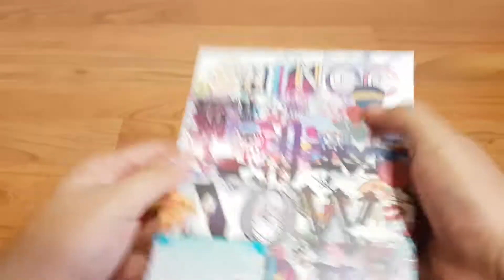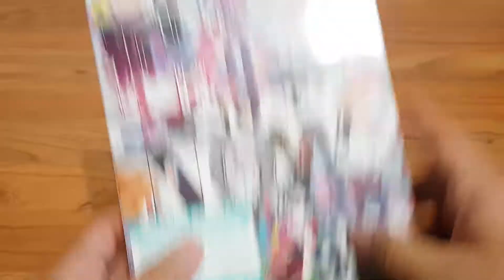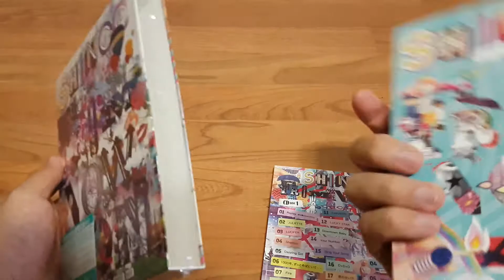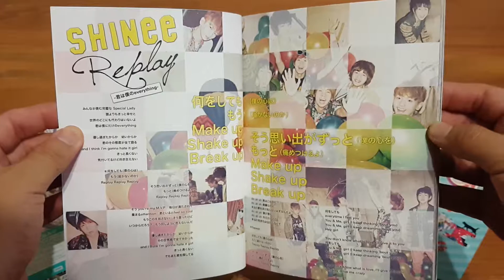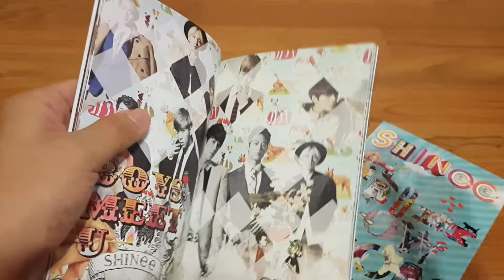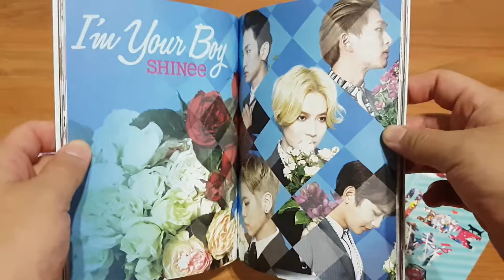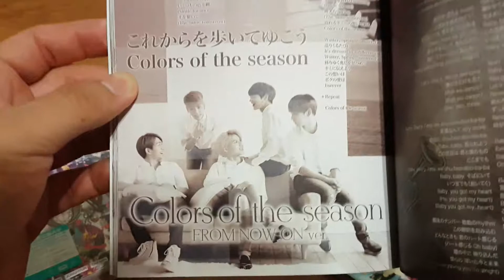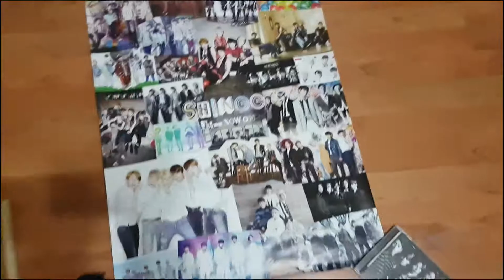Shinee - The Best From Now On (Limited Edition Type A) - Unboxing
Tracklist CD1:
01. Replay -君は僕のeverything-
02. JULIETTE
03. LUCIFER
04. Sherlock
05. Dazzling Girl
06. 1000年、ずっとそばにいて･･･
07. Fire
08. Breaking News
09. Boys Meet U
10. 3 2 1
11. Everybody
12. LUCKY STAR
13. Downtown Baby
14. Your Number
15. Sing Your Song
16. D×D×D
17. 君のせいで
18. Winter Wonderland
19. Get The Treasure
20. From Now On (新曲)

Tracklist CD2:
01. Colors of the season [FROM NOW ON ver.]
02. Every Time (新曲)
03. Tell Me Your Name
04. Your Number [FROM NOW ON ver.]
05. Married To The Music [Japanese ver.]
06. Melody [FROM NOW ON ver.]
07. Diamond Sky [FROM NOW ON ver.]
08. Replay –君は僕のeverything- [Abbey Road Special]

Blu-ray:
DOCUMENTARY OF SHINee WORLD 2017～FIVE～